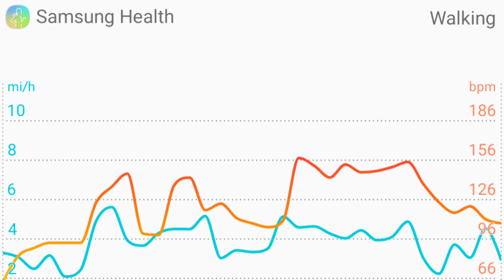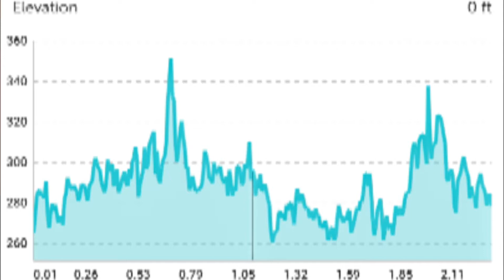Keto BFray VLOG #097 | Day 429 | One Meal A Day & Couch to 5k Training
Keto BFray VLOG #097
May 3rd, 2018
Day 429
One Meal A Day & Couch to 5k training.

Snapchat KetoBFray

Awarded as "Most Inspirational" in The Keto Quest for March 2018.

Samsung Galaxy S8+ SM-G955U 64GB Midnight Black T-Mobile

*Filming Related*
Canon EOS Rebel T3i
Canon EF-S 10-18mm f/4.5-5.6 IS STM Lens
Neewer 176 LED
Neewer 2 Pieces 2600mAh Li-ion
JOBY GorillaPod 3K
Manfrotto - 65" Compact Advanced Tripod
Neewer Mini Travel Tabletop Camera Tripod
Arca-Swiss Plate

*Computer Related*
HP Jaguar 15-bs080wm
Adobe Premiere & Photoshop Elements 2018

*Exercise Related*
Fitbit Ionic Adidas Edition
Saucony Men's Echelon 6 Running Shoe
Garmin Premium Heart Rate Monitor (Soft Strap)
Scosche RHYTHM+ Heart Rate Monitor Armband
Baseline Handheld Analyzer 12-1122

Jigsaw Magnesium w/SRT
Keto Meal by American Metabolix
Greens Plus Keto Superfood by American Metobolix
Nature's Way Dandelion Root 525mg
Caffeine Pills 100 tablets 200mg by ProLab
Sundown Naturals Fish Oil Mini Sftgel 1290mg
Sundown Naturals Calcium 1200 Plus Vitamin D3 1000 IU
Sundown Naturals Vitamin C Caplets 1000mg

Snapchat KetoBFray

*Filming Related*
Canon EOS Rebel SL2
Canon EOS Rebel T3i (First 113 VLOGs)
Neewer 176 LED
JOBY GorillaPod 3K
Arca-Swiss Plate
DJI Spark Drone

*Computer Related*
HP Jaguar 15-bs080wm

*Exercise Related*
Nokia Body+ - Body Composition Wi-Fi Scale

Jigsaw Magnesium w/SRT
Premium Collagen Peptides (2 lbs/32oz)

Choc Zero Dark Chocolate bars (Zero Sugar Alcohols) *Sweetened with Monk Fruit*